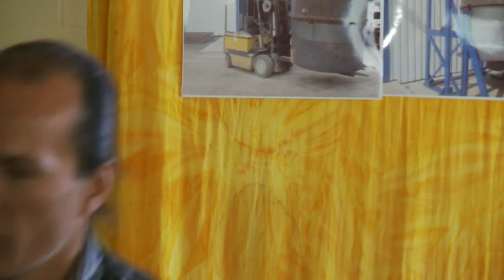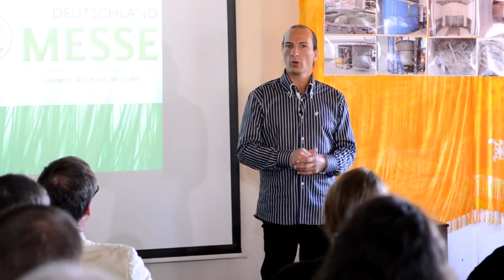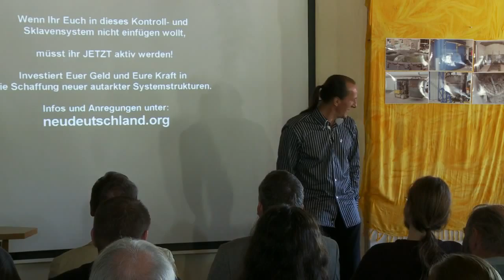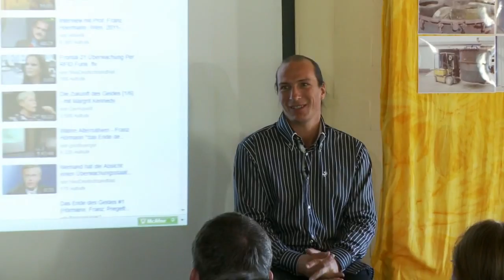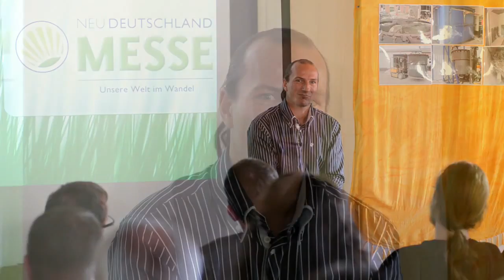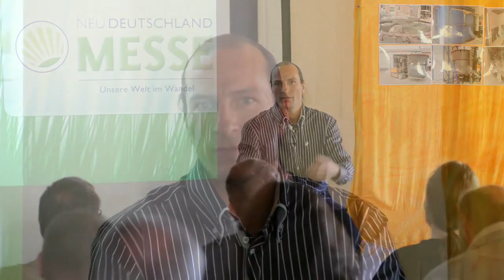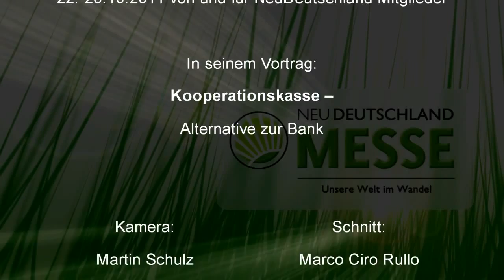NeuD-Messe'11 | Vorträge: P. Fitzek: Die Kooperationskasse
Hier ist Peter Fitzek's Vortrag über die Kooperationskasse vom 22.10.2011.

Helft uns bitte mit einem "Gefällt mir" Voting mehr Leute zu erreichen. Herzlichen Dank :-)